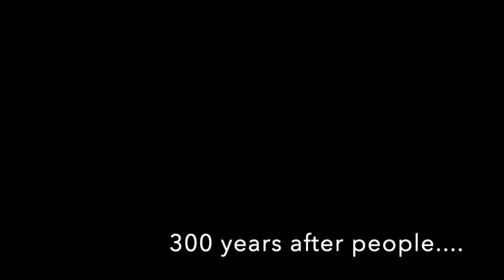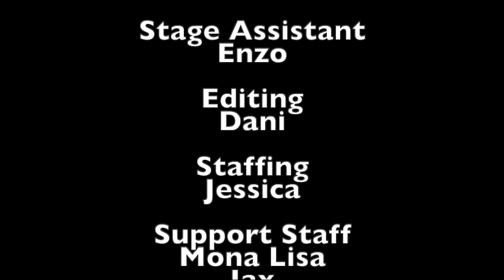Life After People: Saverio Edition